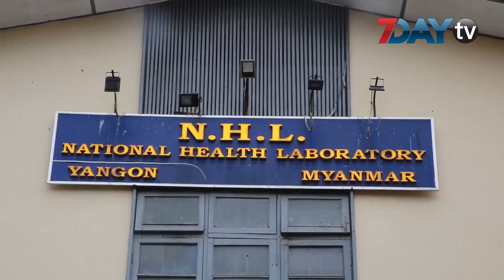ပိုးတွေ့လူနာ ၉၄၆ ဦးနဲ့ အမြင့်ဆုံးစံချိန်ထပ်တင်သေဆုံးသူ ၂၆ ဦးရှိပြီး၊ စုစုပေါင်း ၃၁၀ ရှိလာ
စက်တင်ဘာ-၃၀၊ ၂၀၂၀

ဒီနေ့အတွက် ပိုးတွေလူနာသစ် ၉၄၆ ဦး ရှိပါတယ်။
မြန်မြန်ဆန်ဆန် ဓာတ်ခွဲအခြေထုတ်နိုင်တဲ့ Rapid Test တွေနဲ့ ရန်ကုန်မှာရှိတဲ့ ဆေးရုံကြီးတွေမှာ စတင်စစ်ဆေးနေပြီဖြစ်ပြီးတော့ စက်တင်ဘာ ၃၀ ရက်အတွက် တစ်နိုင်ငံလုံးဓာတ်ခွဲနမူနာ ၆၀၀၀ ကျော်ကို စစ်ဆေးခဲ့တာပါ။

မနေ့ကထက် ဓာတ်ခွဲနမူနာ ၃ ရာကျော်တိုးပြီး စစ်နိုင်ခဲ့သလို၊ ပိုးတွေ့လူနာလည်း တစ်ထောင်နီးပါးအထိ တိုးလာတာလည်း ဖြစ်ပါတယ်။

သေဆုံးသူကတော့ ၂၆ ဦးရှိနေတာကြောင့် သေဆုံးသူကတော့ စုစုပေါင်း ၃၁၀ ဦးအထိ ရှိလာပါပြီ။

အခုလို Rapid Test တွေနဲ့ စစ်ဆေးတဲ့အခါ  အချိန်ကုန် သက်သာစေသလို၊ ပိုးတွေ့မှုကလည်း များလာနိုင်တာကြောင့် ဒီရက်ထဲ ပိုးတွေ့လူနာတွေ တိုးလာနိုင်ပေမယ့် ပြည်သူတွေ အရမ်းစိတ်မပူကြဖို့လည်း နိုင်ငံတော်ရဲ့ အတိုင်ပင်ခံက ပြောထားပါသေးတယ်။

ဒါပေမယ့် Stay at Home ကာလသတ်မှတ်ချက်ကိုတော့ ပြည်သူတွေအနေနဲ့ လိုက်နာပေးကြဖို့ မေတ္တာရပ်ခံထားပါသေးတယ်။

မြန်မာနိုင်ငံမှာတော့ ဒီနေ့အထိ ကိုဗစ်ကူးစက်ခံထားရသူ ၁၃၃၇၃ ဦး ရှိနေပါပြီ။